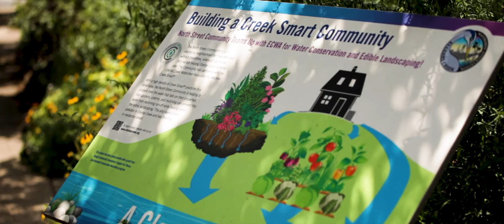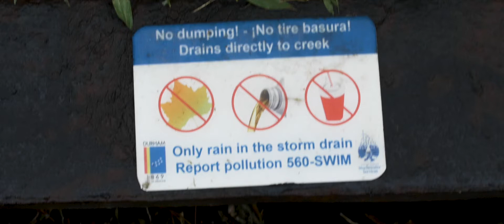CWEP Introduction to Stormwater Runoff Video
Have you ever seen water running down a storm drain and wondered where it went? Watch this video to learn more about stormwater runoff, pollution, and what you can do to help.